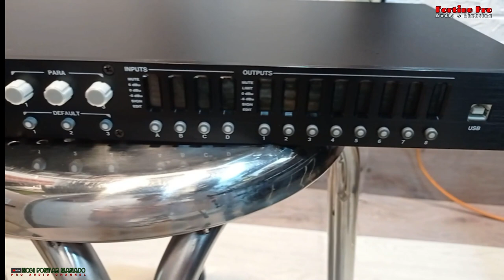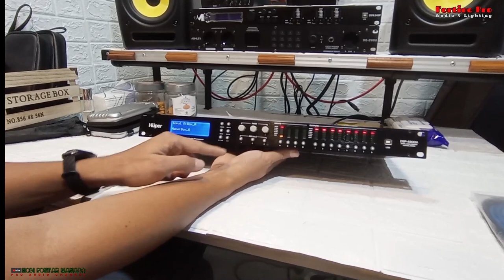REVIEW DLMS HUPER 4800A -- TENNY TSS MANADO -- 2021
DLMS dari Huper dengan tipe 4in 8out ini adalah salah satu DSP untuk system Pro Audio yang sangat rekomendasi dengan harga yang sangat terjangkau ...

Silakan disimak Ya Gaes.

Info Produk bisa WA 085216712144 (Josh)